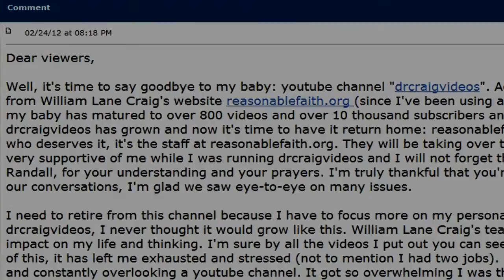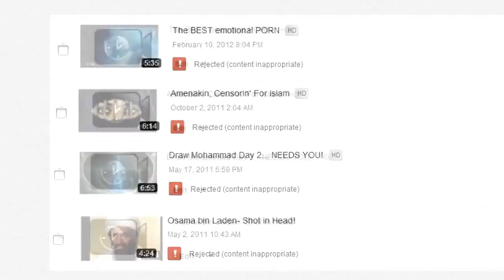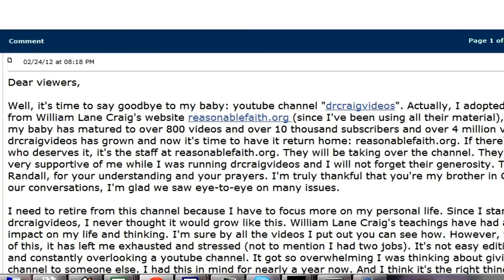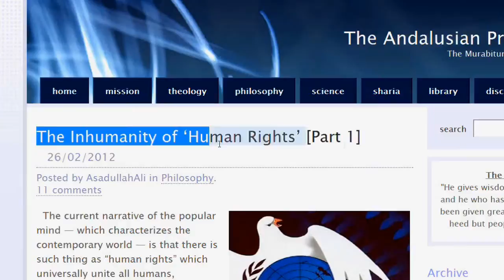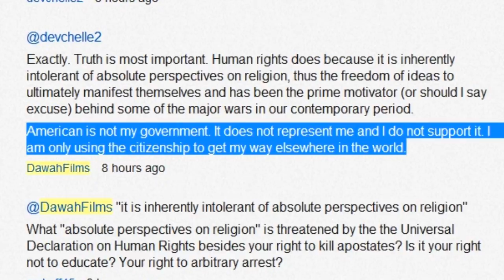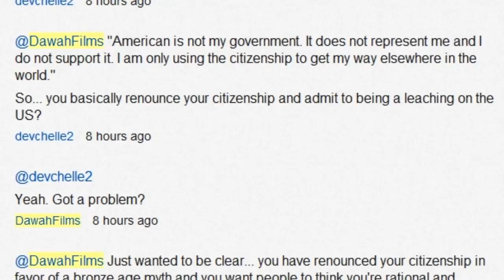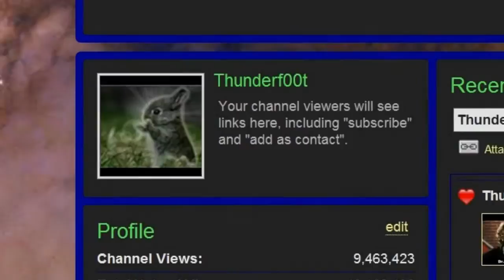[Thunderf00t MIRROR] "Why we must destroy human rights", A 'moderate' muslim speaks out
.just in case SOMEONE out there decides to misuse the DMCA because his pwesious wittle reelijun gits a wittle butthert!